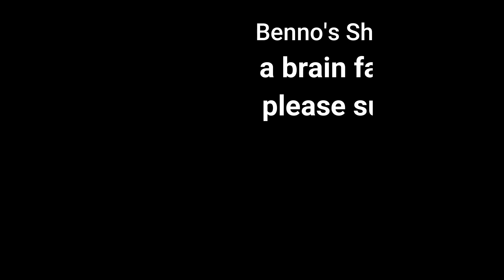Inglewood Alive Festival 2019 pt 1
Inglewood is an historic gold mining town in central Victoria. I was fortunate to stumble into Inglewood for the Inglewood alive festival.
i have now been on the road for 1 month and just starting to find my feet.

Xfire performed by and reproduced with permission of The Negotiators.